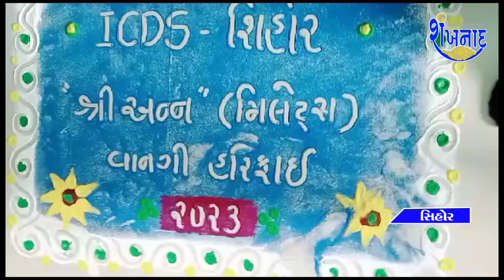સિહોર બાળ વિકાસ સંકલિત ભવન ખાતે આંગણવાડી વર્કર બહેનો ની વાનગી હરીફાઈ યોજાઇ.